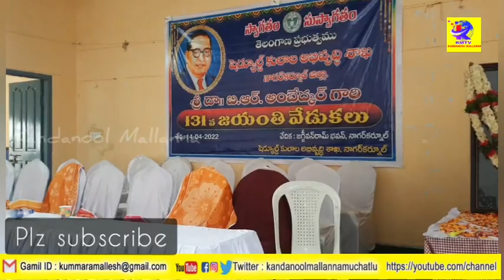అంబెడ్కర్, అణగారిన ప్రజలను అవమానించారు.! కందనూల్ జిల్లాలో అంబెడ్కర్ జయంతిని బైకాట్ చేసిన దళిత సంఘాలు